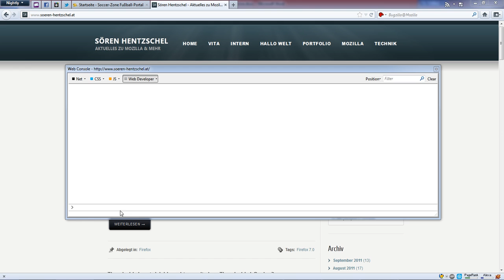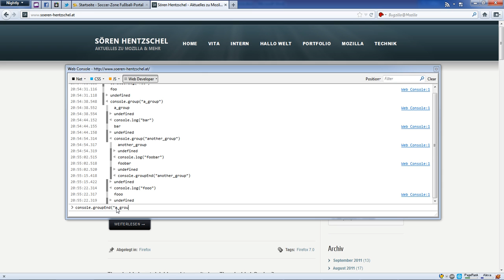Firefox 9: console.group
In Firefox 9 you can use console.group and console.groupEnd to visually group together related log messages.